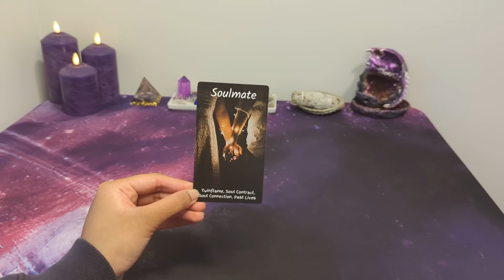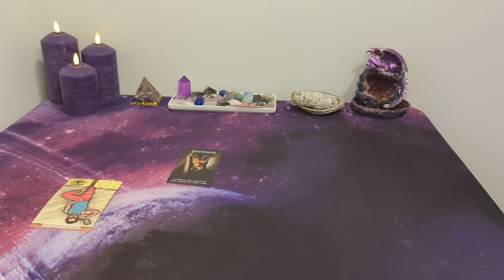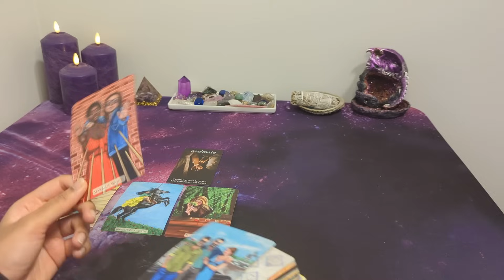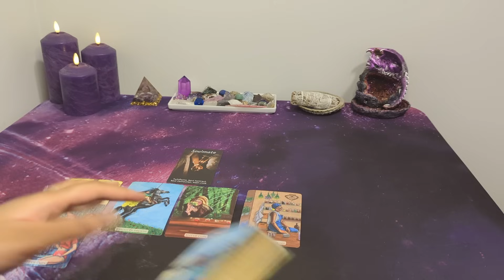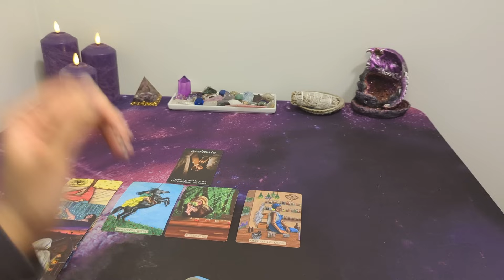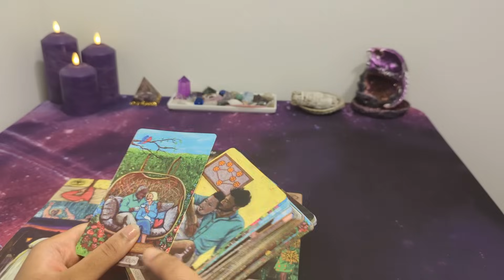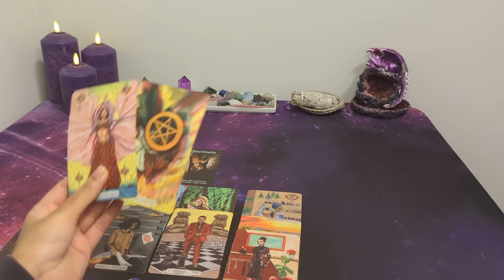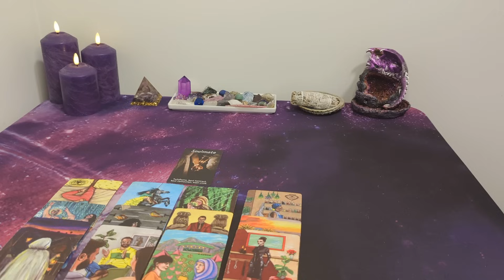♎ LIBRA - Ready to meet you halfway...